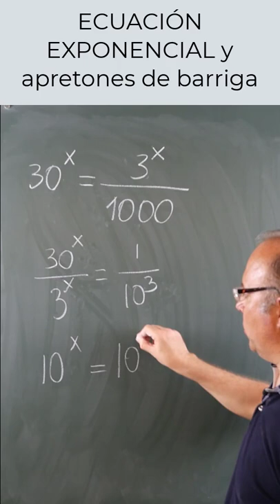✅ ECUACIONES EXPONENCIALES e ir al médico por dolor de barriga 🤣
Resolvemos una ecuación exponencial sencilla tras visita al médico por una simple diarrea.